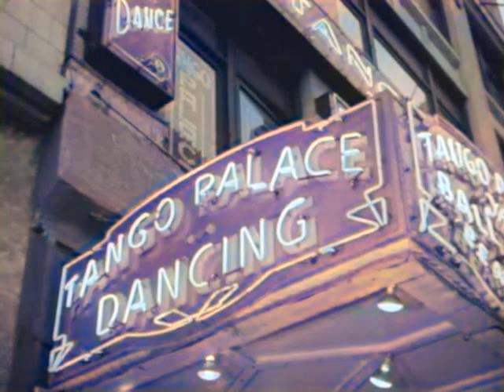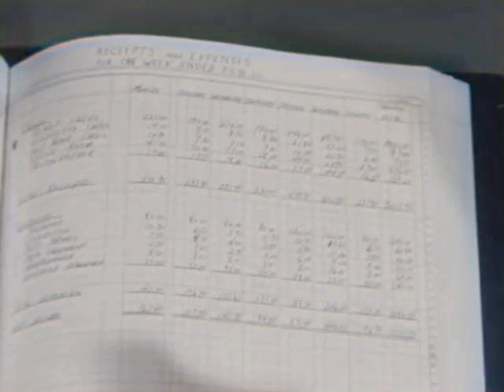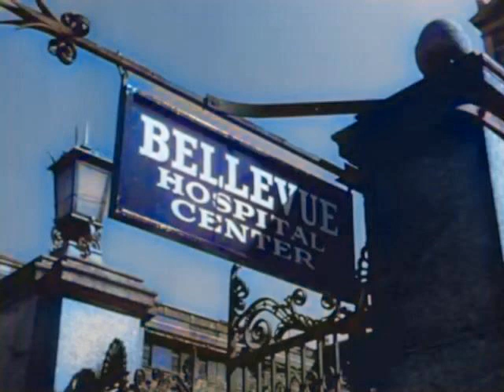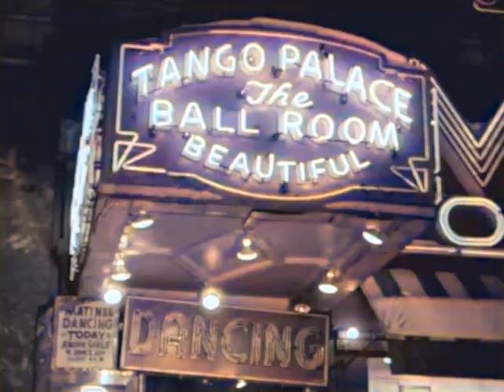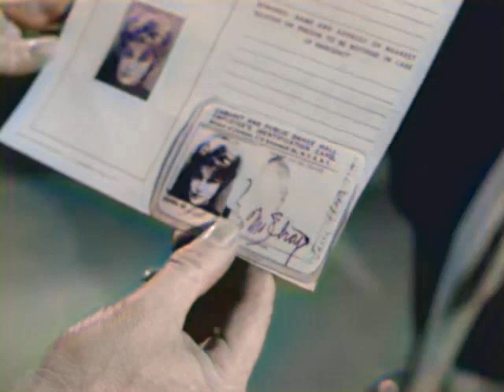Naked City S01E17 Shoes for Vinnie Winford (1961) Colorized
A rich-kid, Mama's boy is ignored by the Board of Directors when made President of his deceased father's corporation. The young "Napoleon" however already has a business where he is paid strict attention to. He secretly owns a Burlesque house and physically abuses the women at his whim-until the NYPD seeks to find a missing "dancer".